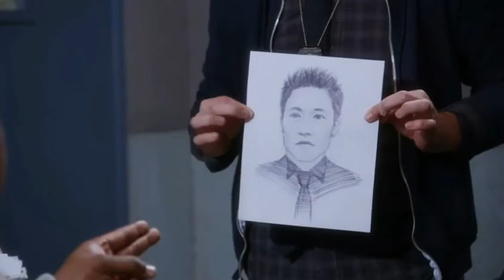The Pontiac Bandit |Judy and Peralta| Brooklyn Nine Nine|(1/3)